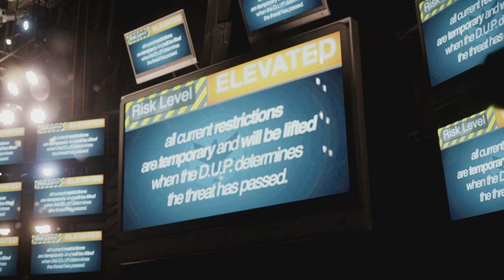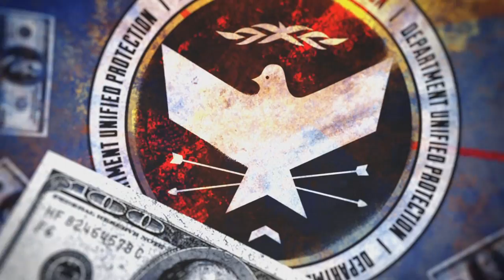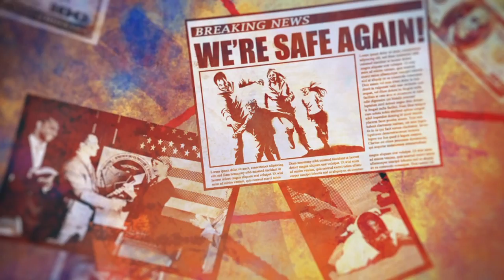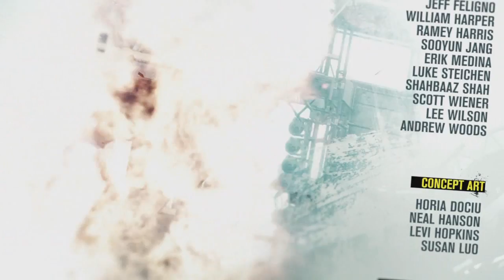Infamous Second Son | Let's Play | FINAL MALO